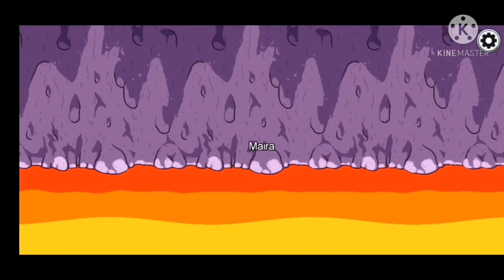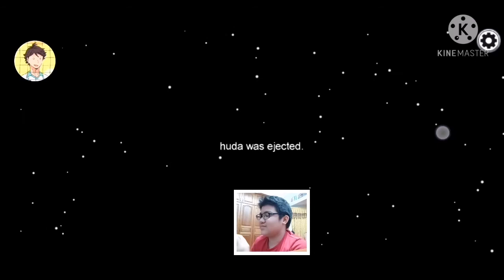The UNSTOPPABLE 1,100 IQ Impostor duo! ft. Pointz Drift